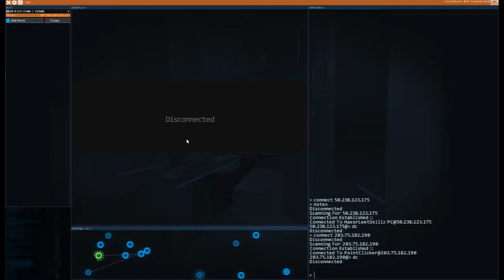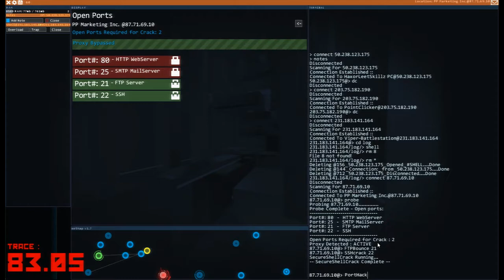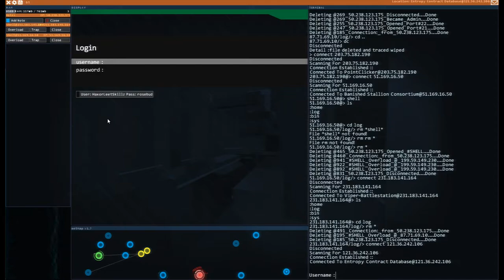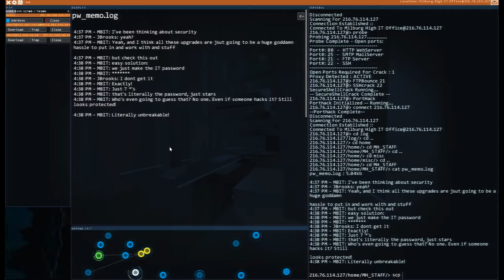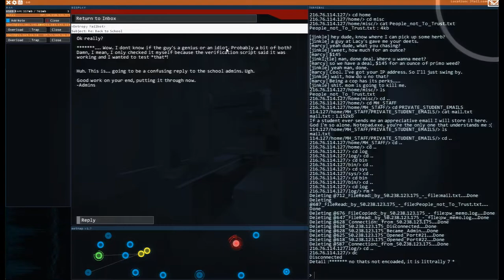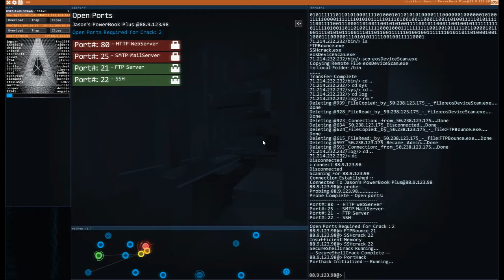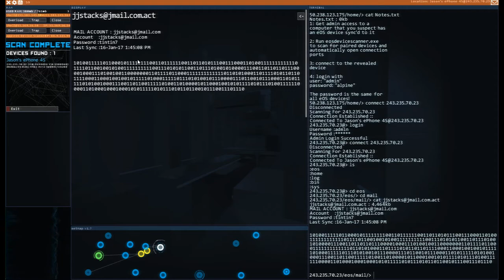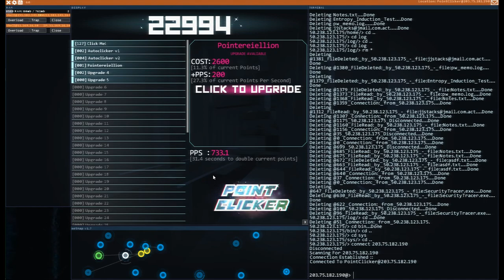HackNet - A Hacking Simulator - Episode 4 - The great PP CounterHack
Hack Net is a hacking simulator brought to us by the good people at Surprise attack games

Bit, An entity on the internet, has contacted me, telling me that they have been disabled and it is up to me to find out who and why, but first I got to learn this hacking thing.

The game takes place almost entirely in the Linux \ server prompt and via email making this a quite immersive experience

Love what I do? Consider a donation to help the channel